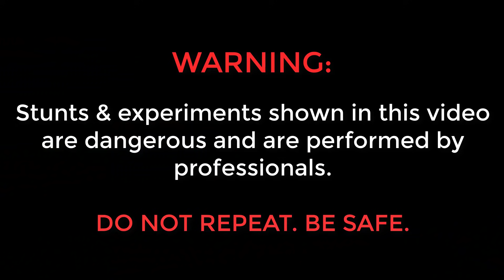बाइक में लगाया साइकिल का टायर | BICYCLE TYRE FIT IN BIKE | Amazing Idea by Crazy XYZ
Hello guys, in this video we fitted a bicycle tyre in a motorcycle to see how it looks and what it is like to drive such a bike.

Agar aapko video acchi lagi hai to LIKE Thokna bilkul na bhule.